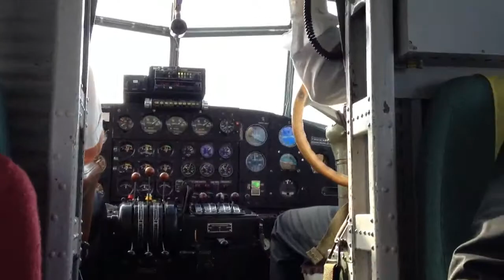JU-52 Flug - Teil 4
Flug